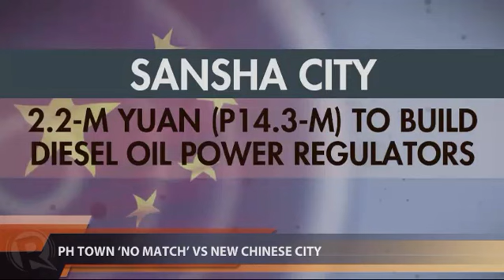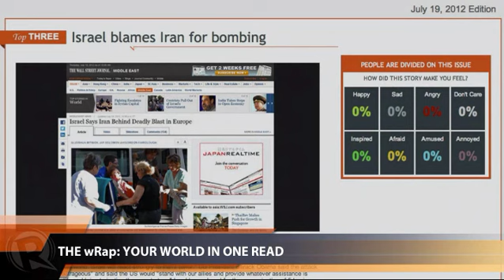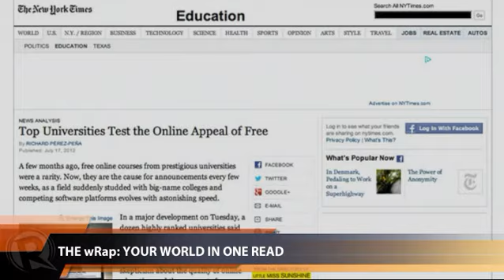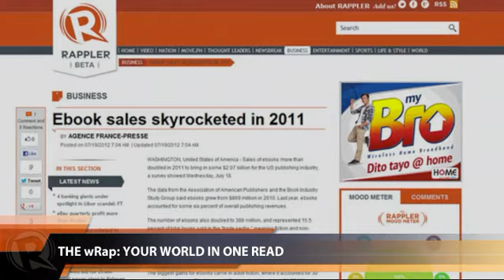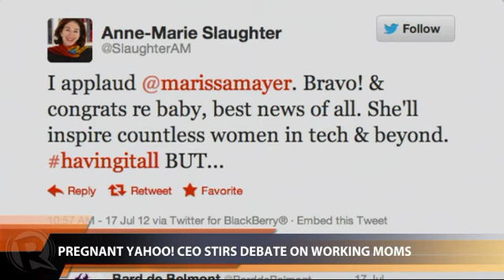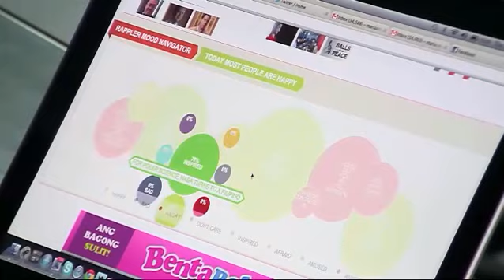Rappler Newscast | July 19, 2012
More videos on Rappler Follow Rappler for the latest news in the Philippines and across the globe. A Philippine mayor in the Spratly Islands says his town is "no match" for China's new city in the disputed South China Sea. | Southeast Asian analyst Zachary Abuza says Cambodia is not fit to lead ASEAN. | The Ombudsman files graft charges against Gwen Garcia, a senatorial candidate of opposition alliance UNA.

Follow Rappler for the latest news in the Philippines and around the world.